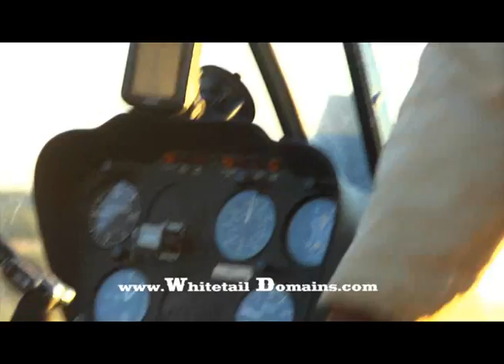Helicopter Deer Capture in South Texas